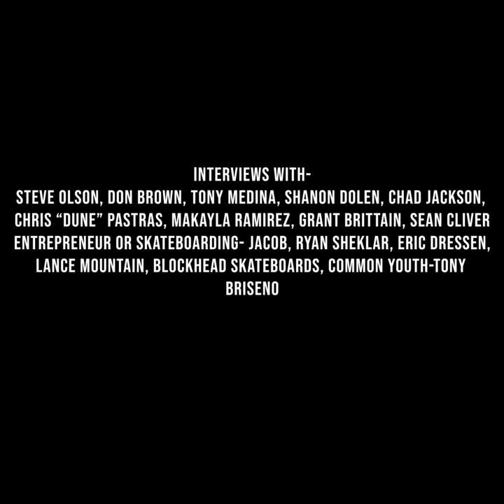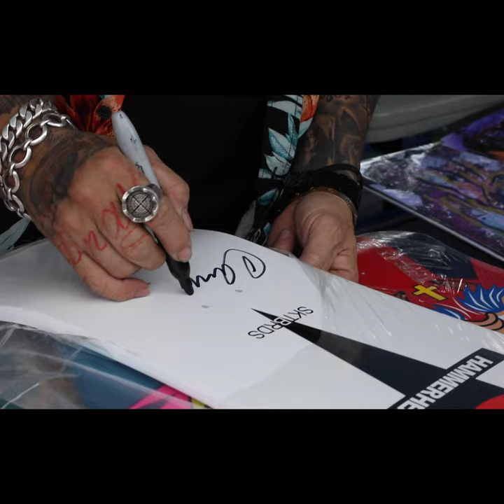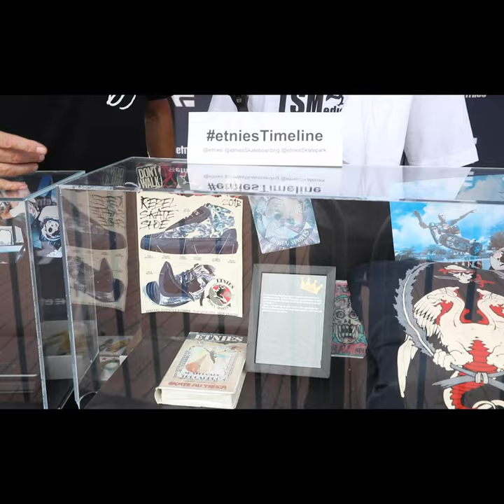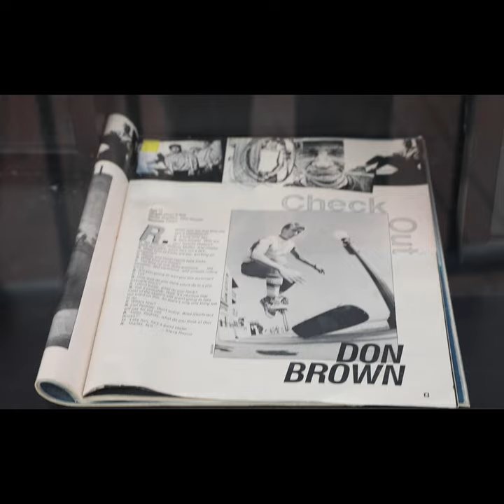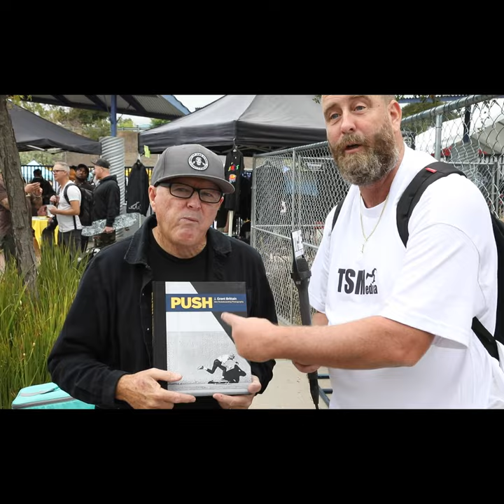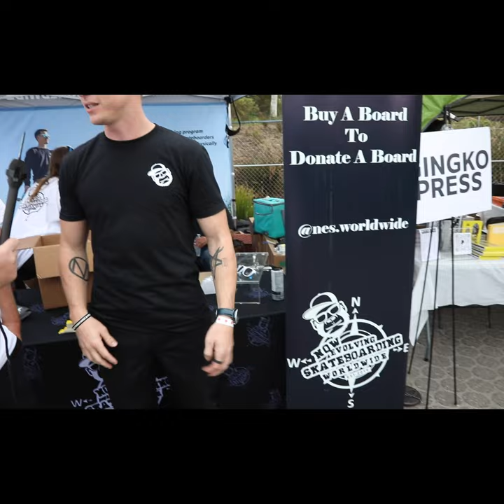SKATERCON 7 | TSM LIVE SHOW with TOMMIE ZAM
Skatercon 7 was going down at etnies skatepark in Lake Forest, Ca. We head down to SkaterCon 7 to check out the music line up & the skateboard vendors.

We caught up with: Steve Olson, Don Brown, Tony Medina, Shanon Dolen, Chad Jackson, Chris 'Dune' Pastras, Makayla Ramirez, Grant Brittain, Sean Cliver, Entreprenur of Skateboarding-Jacob, Ryan Sheckler, Eric Dressen, Lance Mountain, BlockHead Skateboards, Common Youth-Tony Briseno

Muisc: Ron Allen

Host by Tommie Zam

film/edit by Carl Carpentier

sponsor by Keen Ramps, Lakai, Couch Curbs, Speed lab Wheels, Resurgent Skateboards, Tru Grind, Beebad Energy, Lowell Farms, Killah Koffee, Rad Jerky

Time Stamps:
00:00:00 - Intro
00:01:45 - Interview: Steve Olson
00:03:42 - Interview: Don Brown - es Footwear
00:14:03 - Interview: Tony Medina
00:16:44 - Interview: Shanon Dolen - Shado Clothing
00:18:01 - Interview: Chad Jackson
00:19:42 - Interview: Chris 'Dune" Pastras
00:23:08 -  Interview: Makayla Ramirez - Poseiden Foundation
00:29:06 - Interview: Grant Brittain
00:33:17 - Interview: Sean Cliver
00:35:02 - Interview: Jacob - The Entrepreneurs of Skateboarding
00:36:46 - Interview: Ryan Sheckler
00:42:03 - Interview: Eric Dressen
00:43:05 - Interview: Lance Mountain
00:49:48 - Interview: Blockhead Skateboards
00:54:11 - Interview: Tony Briseno - Common Youth
00:56:08 - Music: Ron Allen / Outro